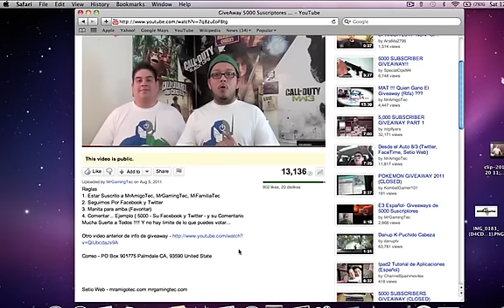5500 Giveaway Video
hola amigos les traigo un nuevo video sobre las reglas del giveaway de los 5500 espero les guste. tienen que estar suscritos a los tres canales  tienen que seguirnos en facebook y twitter  tienen que tener como favoritos este video y el anterios de los 5000 , tienen que tener la opcion que se puedan ver sus suscriptores  pueden comentar las veces que quieran no hay limite, por otra parte el video del sorteo de los 5000 fue trasmitido en vivo por justin.tv pero muy pronto cuando regrese mat de las vegas  estara listo en youtube  gracias por todo adios
PSN - jorgemena20
GamerTag - MrGamingTec